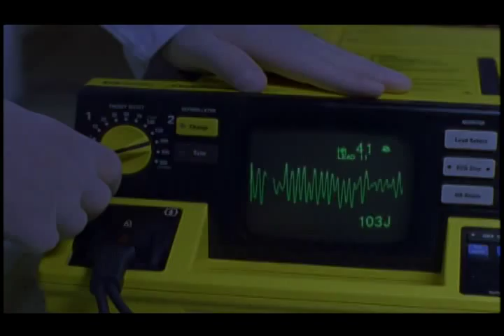INVASION EARTH "Emergency room"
Richard G. Mitchell scored this BBC Sci Fi series created by Jed Mercurio in the 90's. Although heralded as a critical success, the show was not a big hit in the UK and in spite of popularity overseas, is filed under "cult tv". In this scene another Echo has landed on earth, only this time, the humans run to its aid. The English officer whose story of a flight from the war torn London of the 40's to the present day in an alien space craft is slowly gaining credibility. However, his knowledge of the alien race is now a much more compassionate one.